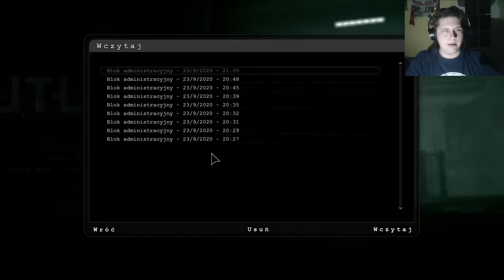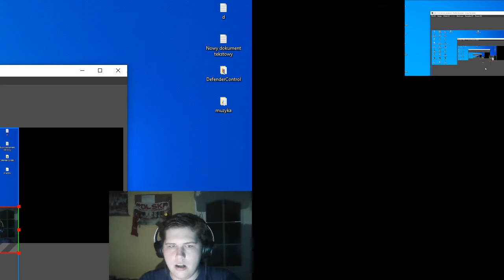Outlast #2 co za chora gra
Jeżeli się spodobał zostaw like'a,subskrypcję oraz komentarz ;)